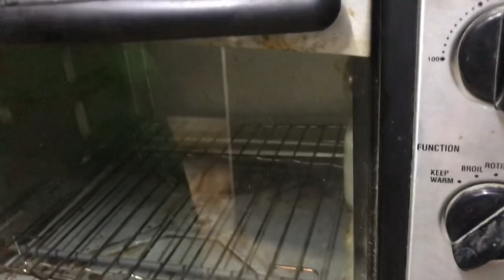Madelines; lets cook with afreen; tea time cakes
Madelines: 120 gms butter, 120 gms sugar powder; 120 gms maida, vanilla essence 1 tsp, baking pdr 1 tsp, milk 1/4 cup, 2 eggs, jam 150 gms melted, dessicated coconut, cherries.
Beat butter and sugar till creamy then add eggs and vanilla essence, beat for 1 min. Add in maida, baking pdr, then cut n fold method mix well adding milk gradually fill in 8 greased madeline glasses
Bake in preheated oven at 180 degrees for 30 mins.